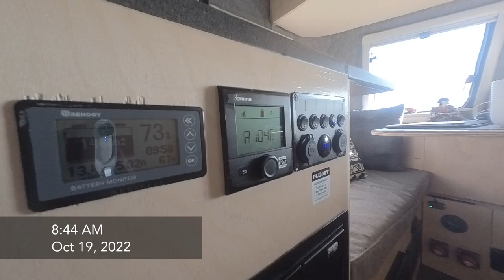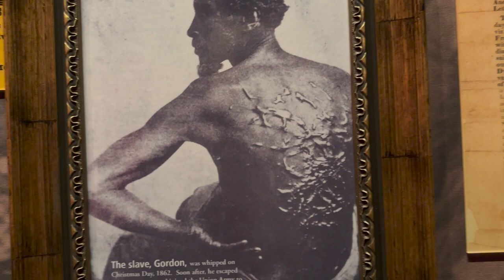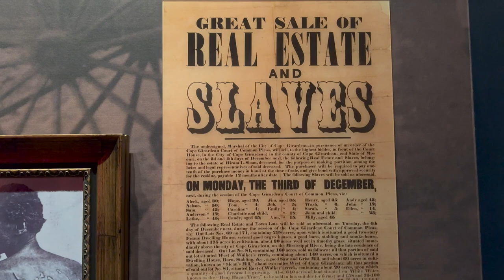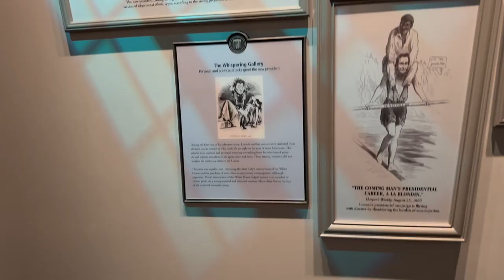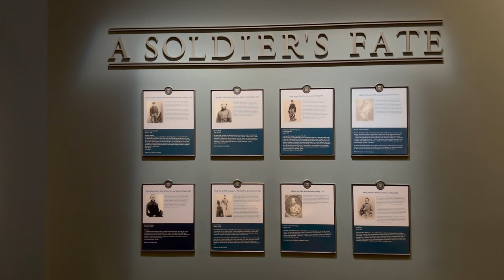S1 E8 Young Abraham Lincoln seen here, who rose to prominence & fought against the evil of slavery.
Join me in this episode as we travel from Lincoln IL to Springfield IL where I camped at a Boondockers Welcome site. I will take you along to see the highlights of President Abraham Lincoln's library and museum in Springfield IL.

I am a Pakistani born Canadian, travelling in my self built travel trailer. Currently I am touring the US, with future plans for a cross Canadian and then a pan-European tour.